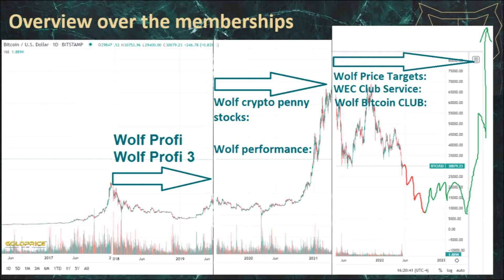October Wolf Price Target Bitcoin Analysis BTC & Price Prediction